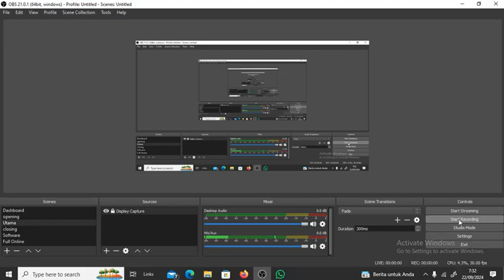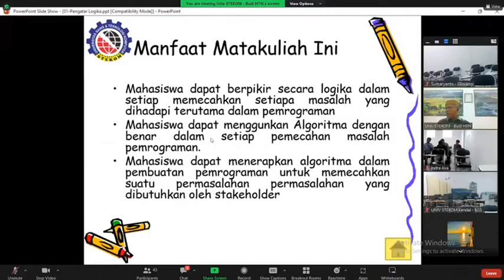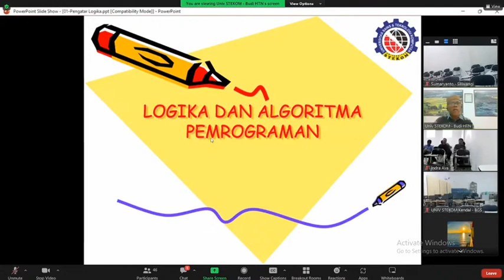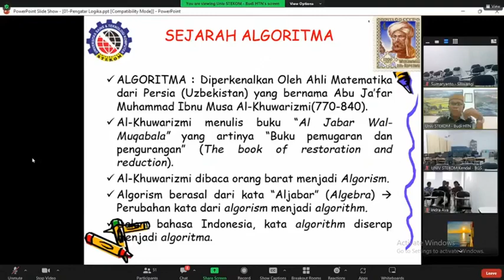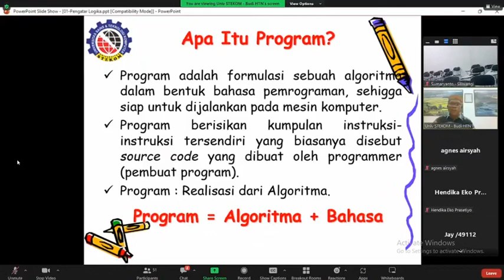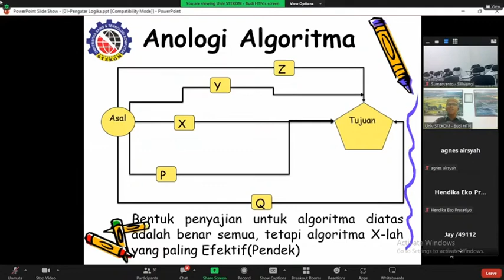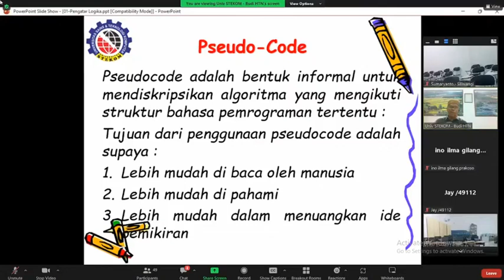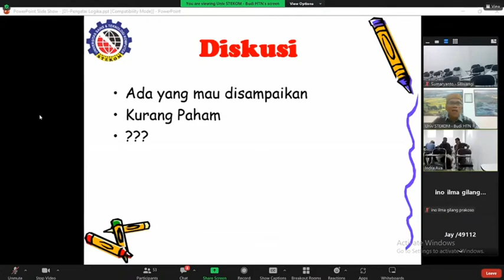Cara mudah Belajar Pemrograman di Program Studi Jurusan Sistem Komputer Universitas STEKOM